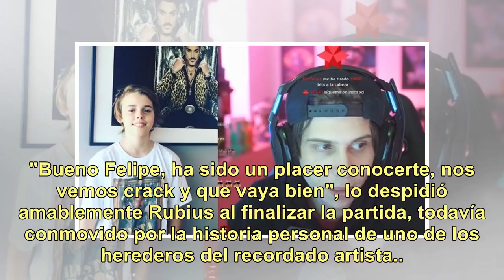Felipe Fort le donó 420 dólares a un famoso Youtuber y le contó su historia familiar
Con más de 30 millones de suscriptores en su canal, Rubius es uno de los youtubers más reconocidos del momento. Sin embargo, seguramente lo que nunca imaginó el joven de 28 años nacido en Málaga es que del otro lado del Atlántico el niño que chateaba con él y decidía donarle nada menos que 60 mil bi...